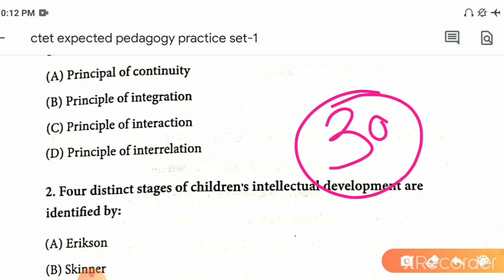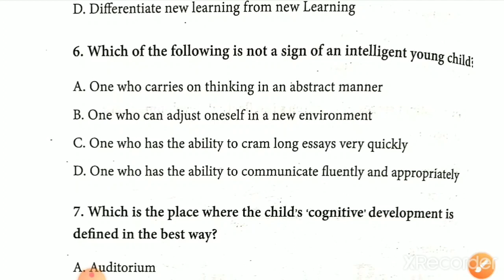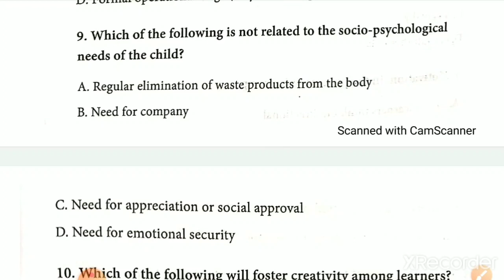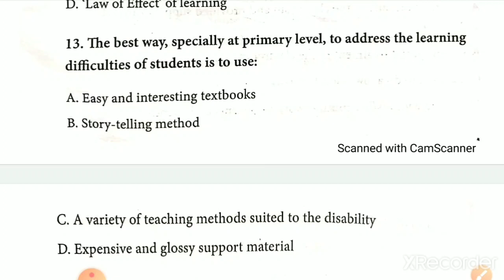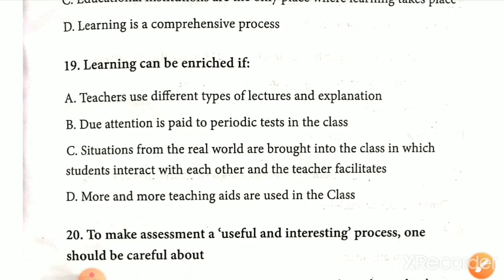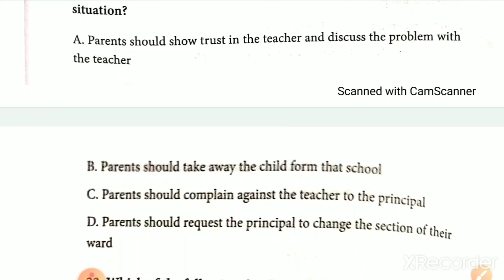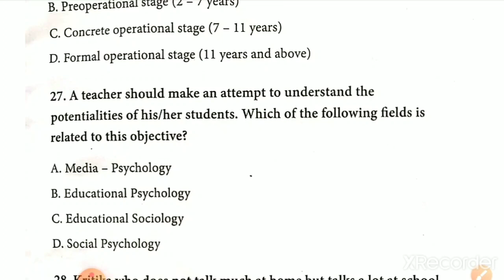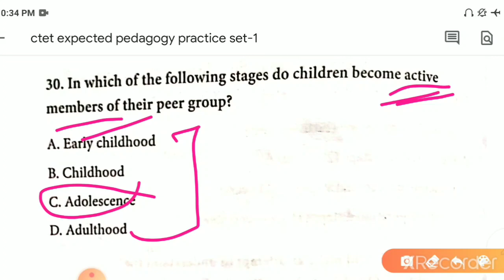Ctet expected pedagogy questions||mock test-1||ctet exam 2020||ctet pedagogy questions and answers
Vidya alaya

Otet pedagogy

Otet pedagogy questions

Otet English pedagogy

Otet previous year question paper